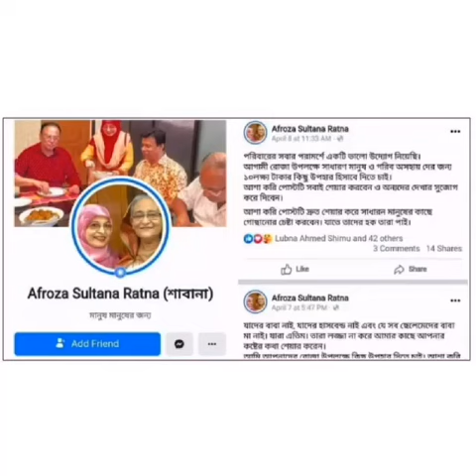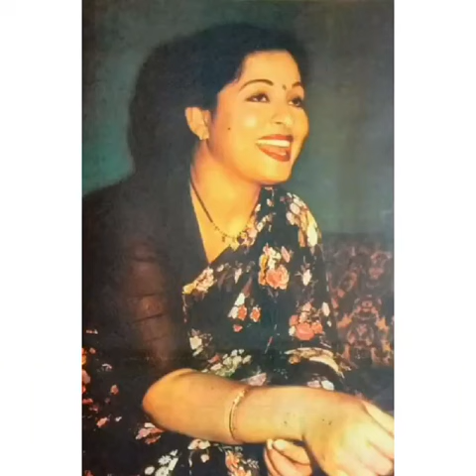১০ লাখ টাকার সহায়তা দিবেন নায়িকা শাবানা_এক্সক্লুসিভ ভিডিও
রমজানে ১০ লাখ টাকার সহায়তা দিবেন নায়িকা শাবানা_এক্সক্লুসিভ ভিডিও
এই অভিনেত্রী হঠাৎ আলোচনায় এলেন ১০ লাখ টাকার সহায়তা ঘোষণা দিয়ে। আফরোজা সুলতানা রত্না নামের একটি ফেসবুক আইডি থেকে নিজেকে শাবানা দাবি করে এই সহায়তার ঘোষণা দেয়া হয়েছে। এরপর থেকেই বিষয়টি আলোচনায় এসেছে চলচ্চিত্রপাড়ায়।
এ আইডি সত্যিই শাবানার কি না তা নিশ্চিত করতে পারলেন না চলচ্চিত্র সংশ্লিষ্টরা৷ অনেকেই দাবি করছেন, আইডিটি ফেক। অভিনেত্রী শাবানা সোশ্যাল মিডিয়ায় অ্যাক্টিভ নন। কোথাও তার কোনো আইডি নেই।
Nice Multimedia একটি অসাধারণ ইউটিউব চ্যানেল। সুন্দর আর সৌন্দর্যের ছায়া আর মায়ায় জড়ানো ভিডিও আর বিস্ময় পৃথিবীর সৌন্দর্য দেখতে আমাদের সাথেই থাকতে হবে আপনাকে। আমাদের প্রতিটি ভিডিও আপানাকে আকর্ষণ করবে প্রবলভাবে। মনমুগ্ধকর কন্টেন্ট আর অসাধারণ সর্ট ফ্লিমসহ হাজারো ভিডিও সংরক্ষণ করে রাখার মত। আপনাকে আসতেই হবে আমোদের আঙ্গনায়। তাই থাকুন আমাদের সাথে। সাবস্কাইব করুন আমাদের চ্যানেল। লাইক শেয়ার আর কমেন্ট করে আমাদের সঙ্গেই থাকুন। শুভ কামনা। সুস্থ থাকুন। সুন্দর থাকুন।